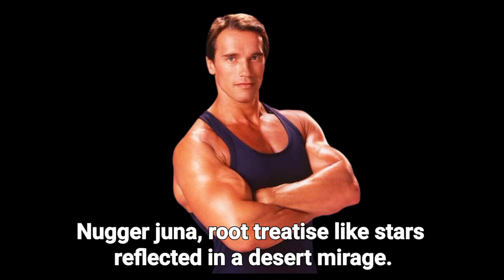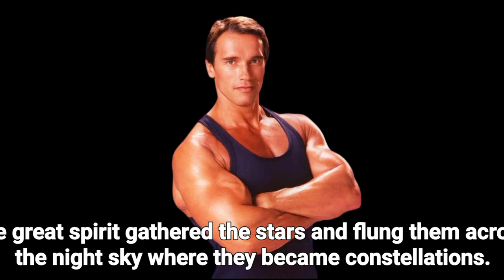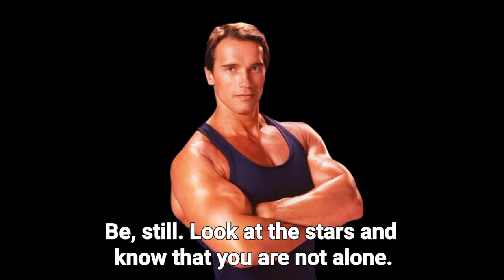Arnold Schwarzenegger Full HD 1080p MEDIUM FR30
Amazon.com

Arnold Schwarzenegger: Unleashing the Terminator Within | Iconic Quotes and Wisdom Compilation"

Video Description:
Explore the multifaceted persona of Arnold Schwarzenegger through his most iconic quotes and profound philosophies. From his action-packed roles to his motivational insights, delve into the life lessons and inspiration shared by the Austrian Oak himself. Join us in this journey through the mind of a legend.

Arnold Schwarzenegger, Terminator, Action Hero, Motivational Quotes, Fitness Legend, Bodybuilding, Success Philosophy, Hollywood Icon, Governor, Inspirational Speeches, Mental Fortitude, Arnold Schwarzenegger Quotes Compilation.

Engage with Viewers:
🔥 Which Arnold quote resonates with you the most? Share in the comments!
💪 Ready to unleash your inner Terminator? Let Arnold's wisdom be your guide!

People Asking:

"What's Arnold Schwarzenegger's secret to success?"
"Can you believe he learned English from watching cowboy movies?"
"Which Arnold quote inspires you the most in your life?"
"Tell us more about his journey from bodybuilding to Hollywood to politics."
"Is Arnold Schwarzenegger still active in fitness and politics?"
"What challenges did Arnold face on his path to success?"
"Share more surprising sides of Arnold beyond the tough-guy image."
"How can we apply Arnold's principles to achieve our goals?"
"Explore the impact of Arnold's motivational speeches on his audience."
"Are there any upcoming projects or ventures Arnold is involved in?"